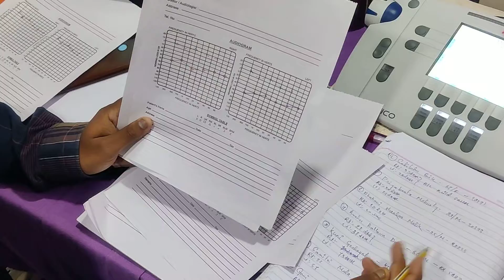11 April 2022(3)